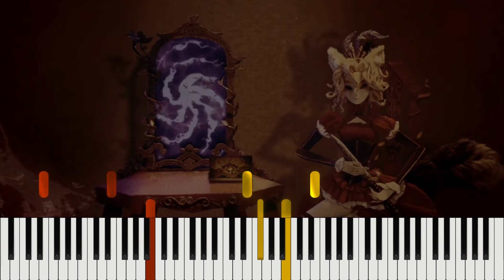Identity V - Identity V x Kamaty Moon Crossover Trailer [Piano Cover]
A piano cover of the Identity V x Kamaty Moon Crossover Trailer by Ani and Mu

The original piece can be found on the Identity V YouTube channel titled "第五人格×鎌田光司コラボPV" which was released in December 2022.

English Lyrics can be found in the subtitles (cc) :)

Ani:
I am confusion-
ALSO MARY AND JOSHORT (moonlight gentleman) CAN MATCH SHFJDJFKDFJFJDKF

Mu:
Help they do T-T

Aside, we don't have sheet music available but we hope it sounds ok ;;

The copyright of the original song and image belongs to NetEase Inc, Joker Studios and the original composer.